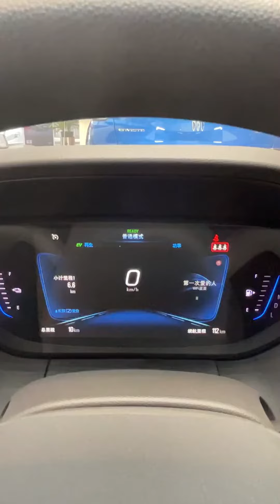2022 Buick Velite 6 PHEV: Where Efficiency Meets Elegance! In-Depth Walkaround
Explore the future of eco-friendly driving with the 2022 Buick Velite 6 PHEV, a plug-in hybrid electric vehicle that seamlessly blends efficiency and elegance. Join us for an in-depth walkaround to uncover the remarkable features of this electrifying ride.

🔋 Equipped with a 9.5 kWh battery, the Velite 6 PHEV delivers an impressive electric range of 60 km (38 miles) under NEDC standards. Buick stands behind this innovative vehicle with an 8-year or 160,000 km (100,000 miles) battery pack warranty, ensuring peace of mind for eco-conscious drivers.

🌟 The heart of the Velite 6 PHEV lies in its dual electric motors, positioned at the front and rear of the car. The front motor generates 49 kW (66 hp) of power, while the rear motor boasts a maximum power output of 82 kW (110 hp). Torque is equally impressive, with the front electric motor producing 94 N.m (69 lb.ft) and the rear electric motor delivering a robust 194 N.m (143 lb.ft).

🚀 Performance meets efficiency with a top speed of 170 km/h (106 mph), showcasing the Velite 6 PHEV's dynamic capabilities.

📏 The Velite 6 PHEV offers a well-balanced size, featuring a wheelbase of 2,660 mm, a length of 4,650 mm, a width of 1,817 mm, and a height of 1,510 mm. With a curb weight ranging from 1,540 to 1,675 kg, it's a perfect blend of comfort and agility.

Join us on this electrifying journey as we delve into the 2022 Buick Velite 6 PHEV, where efficiency and elegance converge to redefine eco-friendly driving. Don't miss the opportunity to experience the future of mobility!